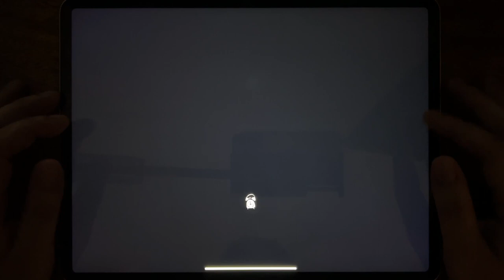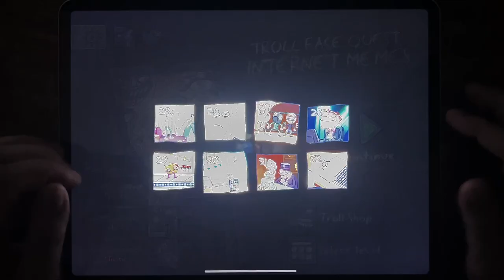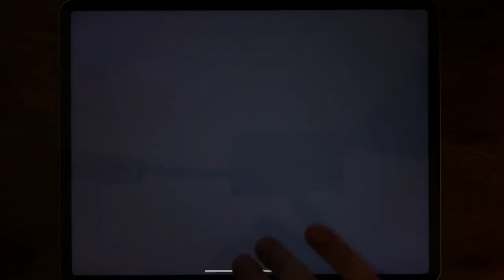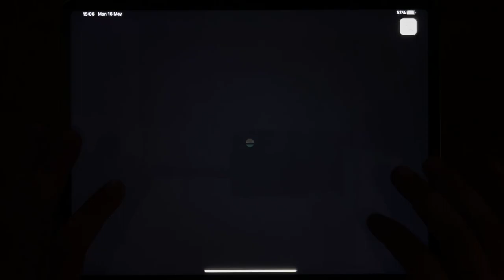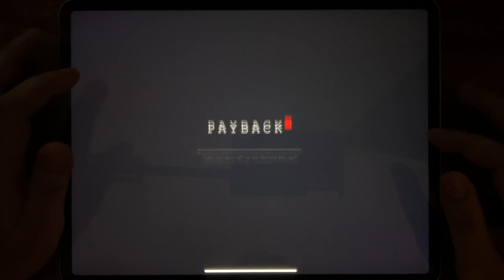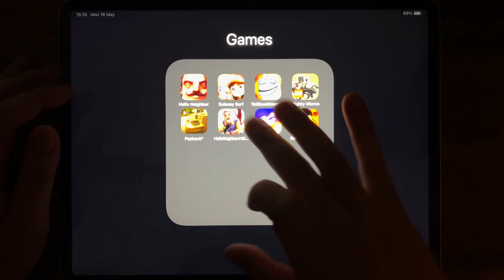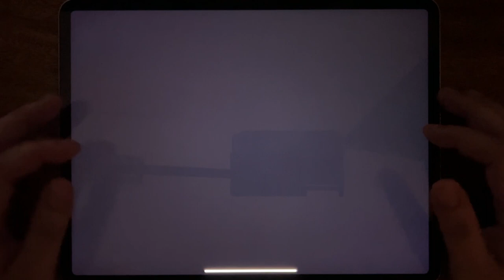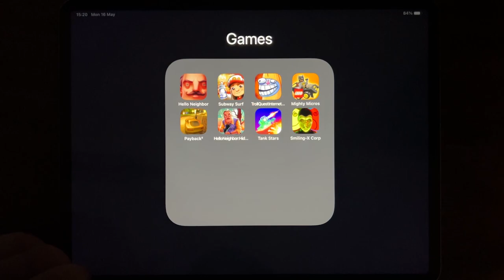Hello Neighbor Act 2, Subway Surf, Troll Quest Internet Memes, Lego Mighty Micros, Payback 2...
Hello Neighbor Act 2, Subway Surf, Troll Quest Internet Memes, Lego Mighty Micros, Payback 2, Hello Neighbor: Hide and Seek, Tank Stars, Smiling X Corp